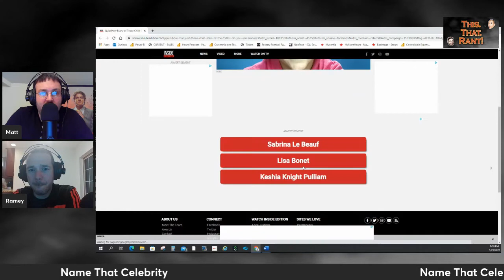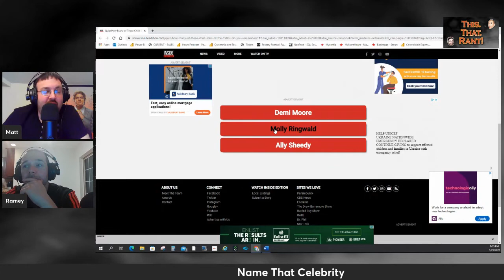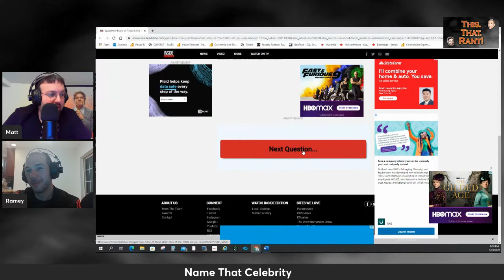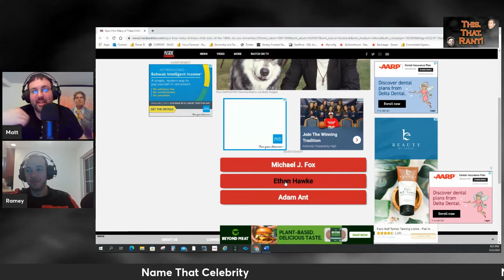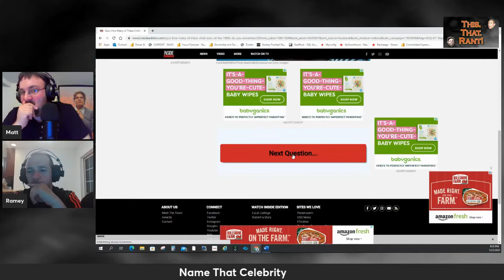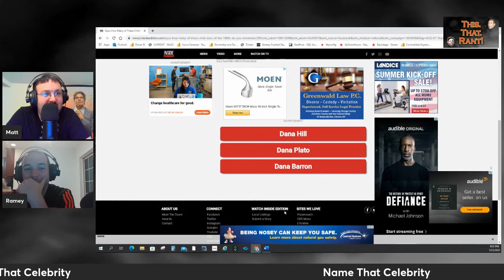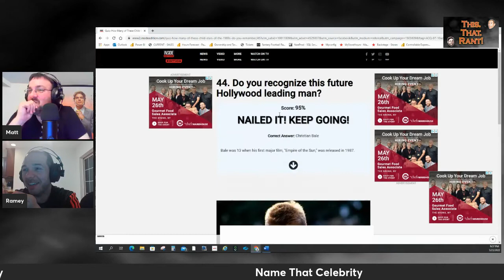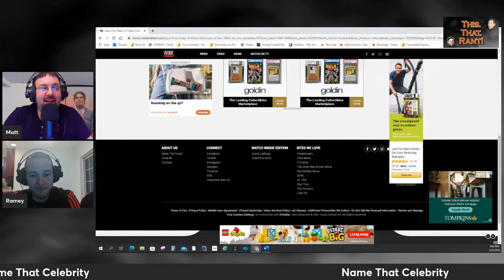This That Rant! Episode 28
Matt's birthday episode! Ramey bought Matt a mystery box of food from around the world. We see what was inside, rank the best insults and the worst situations and play guess that 80s child star. Plus more!